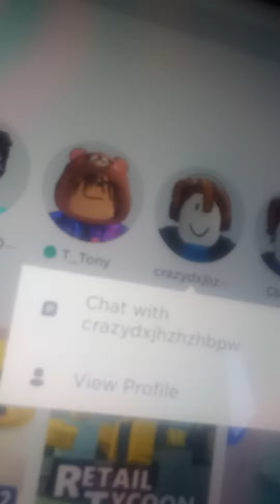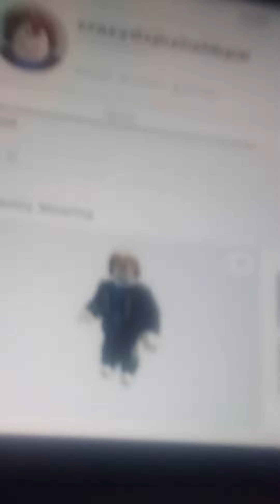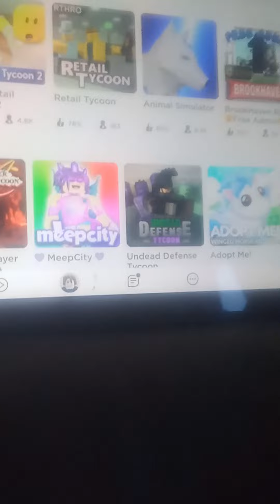August 13, 2022